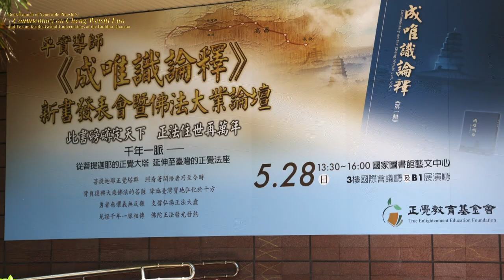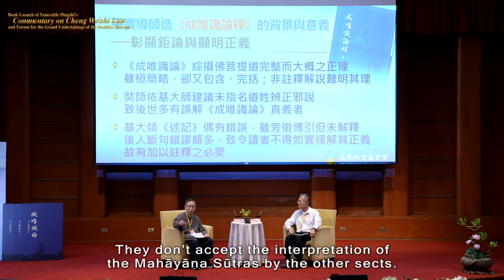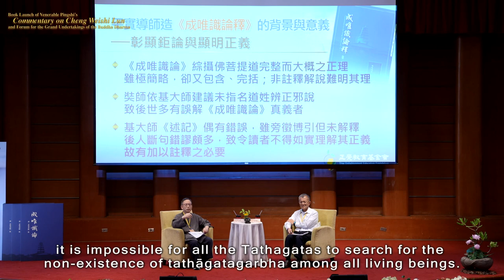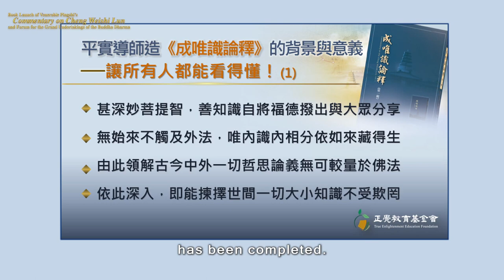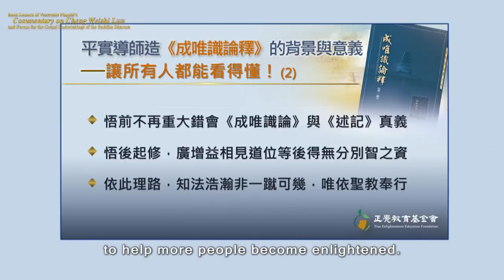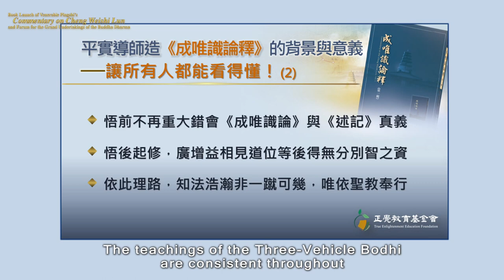The Background and Significance of Venerable Pingshi’s Writing: Commentary on Cheng Weishi Lun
9-6 The Background and Significance of Venerable Pingshi’s Writing: _Commentary on Cheng Weishi Lun_

9-0 The Praises of Bodhisattva Xuanzang
〈玄奘菩薩讚〉
9-1 Origins of the Book Launch Event
9-2 The Dilemma of Buddhism in Tianzhu and the Situation Before Master Xuanzang’s Return to China
9-3 The Historical Significance of Master Xuanzang’s Revival of Buddhism and the Writing of _Cheng Weishi Lun_
9-4 The Historical Significance of Venerable Pingshi’s Propagating the True Dharma—the Three-Vehicle Bodhi
9-5 Venerable Pingshi’s Achievements and Prospects in Propagating the True Dharma—the Three-Vehicle Bodhi
9-6 The Background and Significance of Venerable Pingshi’s Writing: _Commentary on Cheng Weishi Lun_
9-7 Prerequisites for the Reading of the _Commentary on Cheng Weishi Lun_
9-8 The Benefits of Reading the _Commentary on Cheng Weishi Lun_ to Truly Realize the Ultimate Reality of Life
9-9 Will Master Xuanzang be Reborn in the Sahā or Human World？